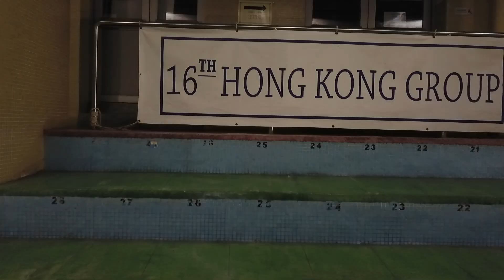St. Louis School - Class of 2020 Graduation Dinner Opening Video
Camera and Drone Operators:
Thomas Cheng & Eric Chan

Editor:
Eric Chan